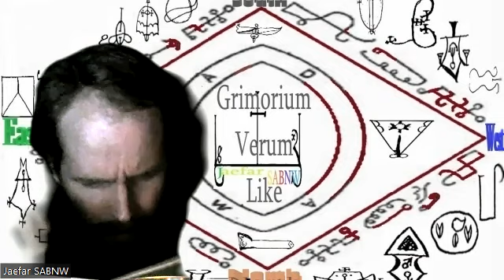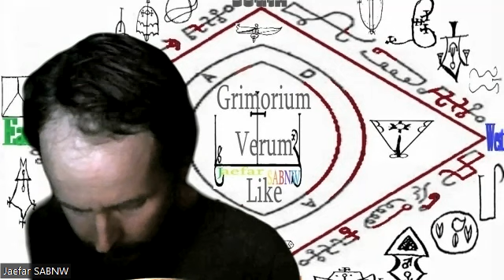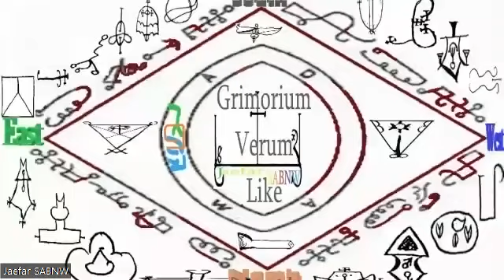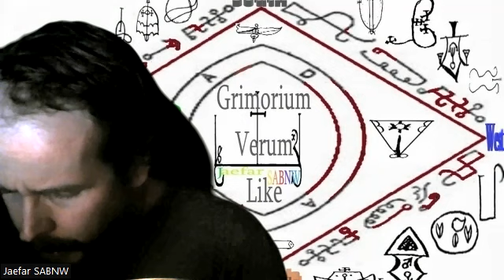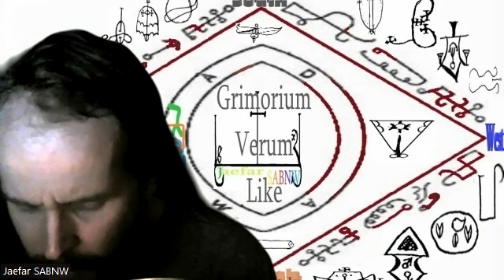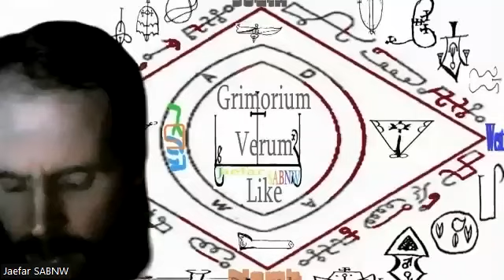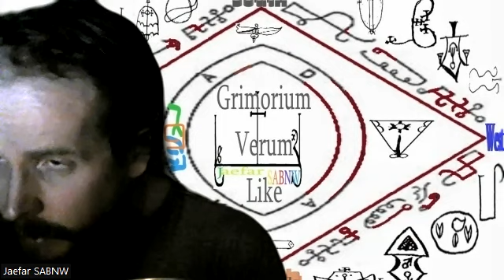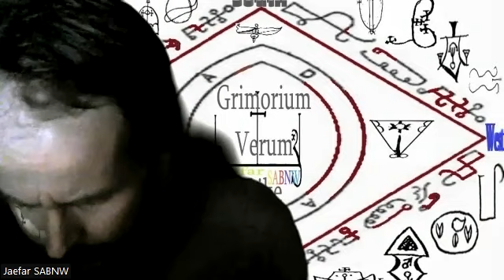Grimorium Verum Like Ritual with McArthur 75: Put Satanakia or Sunt Satanakia or Satanicae Part 1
This is a Grimorium Verum Like Ritual with McArthur 75: Put Satanakia or Sunt Satanakia or Satanicae or Satanachia Part 1.